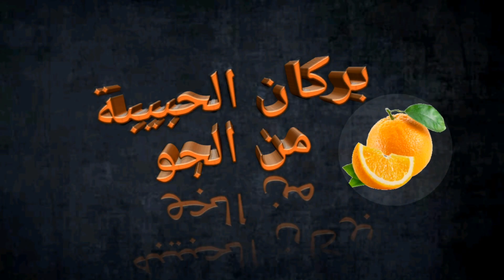سولو ناس الغربة على هذا الإحساس 😥😓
لاتنسى البارطاج مع ناس الغربة ولا تسى الإشتراك ..🙂